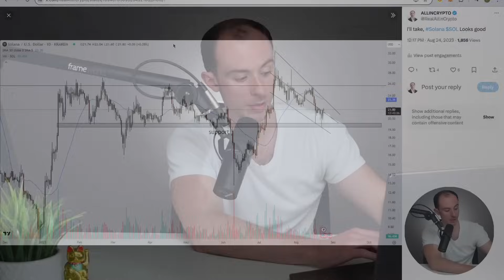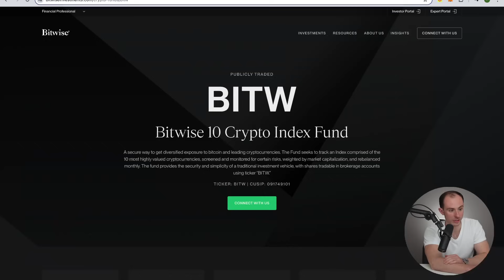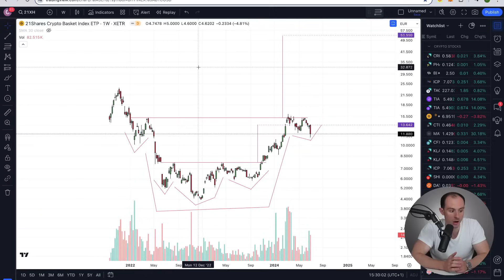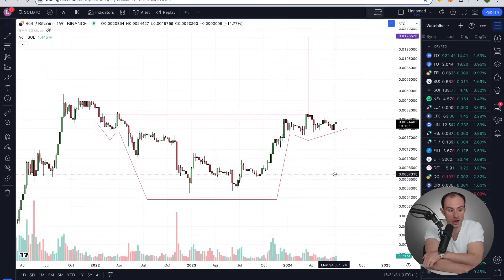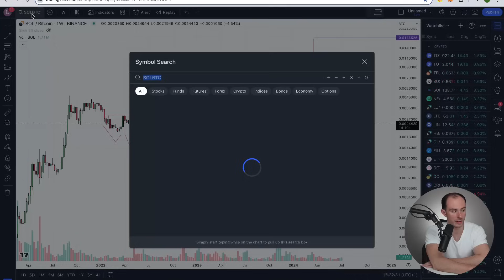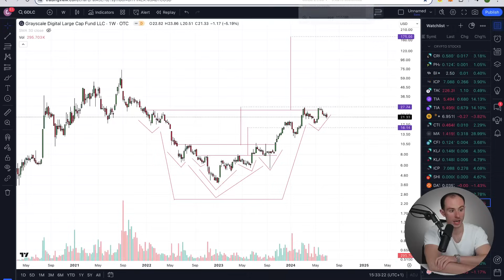Why Solana SOL Is Likely Going To 10x In The Next Year....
Welcome back today I want to take a look at solana sol and its future prospect

💎My Portfolio
💎Courses